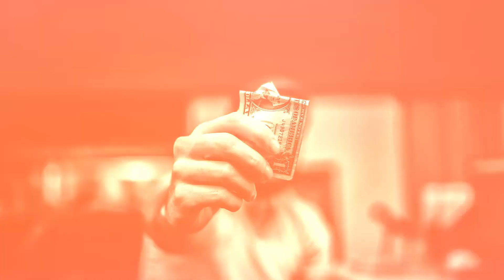Okiku - porcelanowa lalka, której rosną ludzkie włosy i zęby!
Legenda lalki Okiku jest jedną z najbardziej przerażających japońskich opowieści i mówi o duchu, jaki wstąpił w ciało zabawki by nawiedzać żywych. Na dodatek ten horror nadal się nie skończył, gdyż Okiku wciąż można oglądać w świątyni na Hokkiado i krążą pogłoski, że na jej głowie wyrosły ludzkie włosy, a w ustach prawdziwe zęby. Ale ile jest prawdy w tych doniesieniach? Jak to możliwe, że lalka najprawdopodobniej żyje? Co się stało dziesiątki lat temu, że doszło do opętania Okiku i przez to do dziś dnia budzi ona większe przerażenie niż słynna Annabelle czy Chucky?